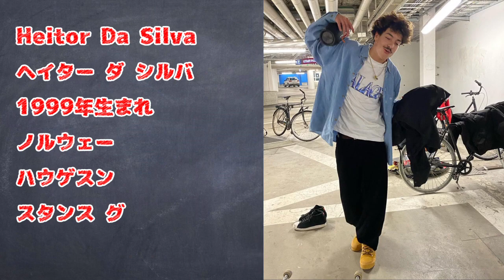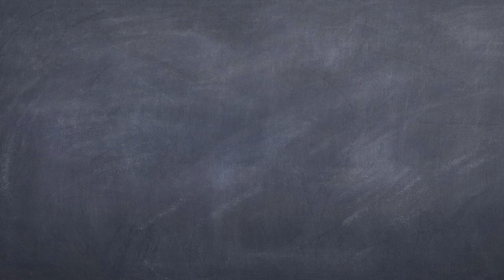スケートボードに国境はない Heitor Da Silva スタイルの重要性【解説】スケボー談議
Heitor Da Silvaの紹介動画です。ブラジル生まれ、ノルウェー育ち、スウェーデンの高校に進学し、デンマークで暮らし、イギリスのデッキに乗り、ドイツの靴を履き、アメリカ発祥のスケートボードを乗りこなす漢。

《目次》
0:00 プロフィール
1:01 Palace Skateboard & Adidas
2:58 経歴
6:00 スタイルの重要性
7:20 初めてもらった報酬

Heitor Da Silva
ヘイター・ダ・シルバ
1999年生まれ
ブラジル　マラングアペ生まれ
ノルウェー　ハウゲスン出身
スタンス グーフィー

スケートボードのカルチャーは、ストリート、大会などの競技、ファッション、音楽、芸術やアートなどあらゆる面を持っています。この素晴らしいスケートボードのカルチャーを少しでも多くの人に伝えたい、共有したいと思い動画を投稿しております。

スケーターに人種、年齢、性別、関係なし。
身近なスケーターと喋っている感覚で気軽にコメントしてください。

投稿者　ダンギ